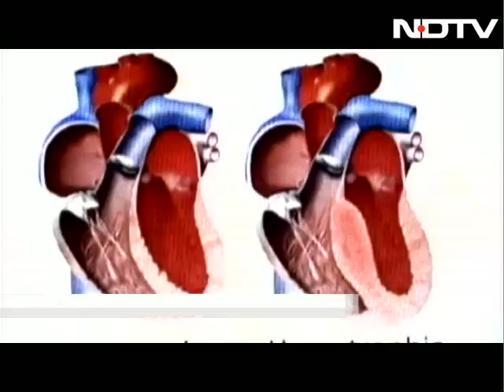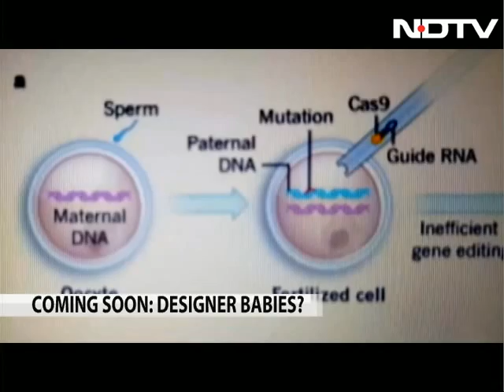Designer Baby Next? US Scientists Modify Genes Of Human Embryo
A group of scientists in the US have taken the first steps in tweaking the genes in the human embryo - a subject fraught with fears of an eventual designer baby and a minefield of ethical dilemma. The scientists say their research has the potential to eliminate diseases that run through some families.